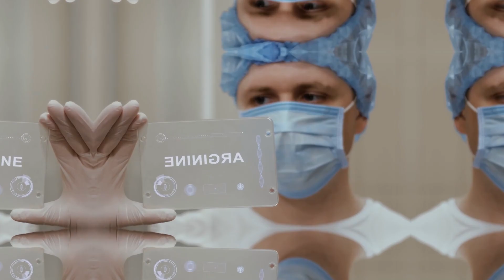ARGININA PARA QUE SIRVE | 3 COSAS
¡Descubre los increíbles beneficios de la arginina en nuestro último vídeo! 🌟 Sumérgete en el mundo de este aminoácido crucial y aprende sobre sus funciones vitales para aumentar los niveles de óxido nítrico, mejorar el flujo sanguíneo y favorecer la salud cardiovascular. Exploraremos cómo la arginina mejora el rendimiento deportivo, ayuda a controlar la hipertensión arterial, las enfermedades cardíacas e incluso la disfunción eréctil. Además, descubre las mejores fuentes dietéticas para incorporar la arginina a tu rutina diaria.